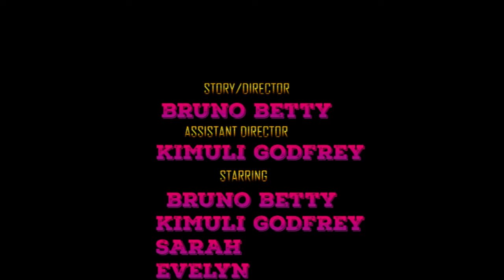Amadda Ga Kadaama Ep06 (Nakyejwe Yesunga Bufumbo Ewa Miiro)